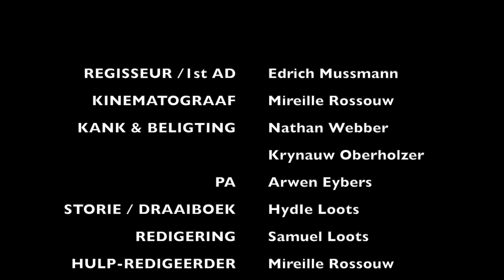MASTER SHOTS 2019 AKSIERILLERS KORT FILM OOG VIR 'N OOG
Einde graad 8 praktiese eksamen.

"Howling-at-the-moon" (instrumental-version) by tomer katz ft vigz
"InShock" by MichaelVignola
"PatrioticMan" by KadirDemir Artlist